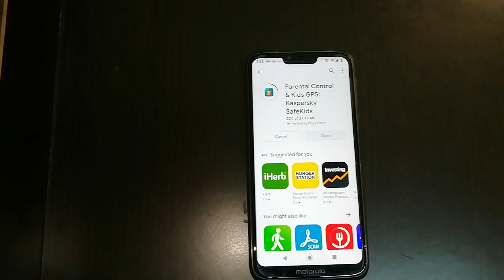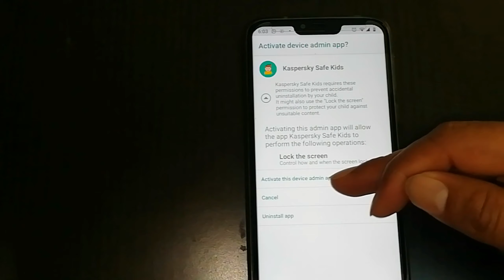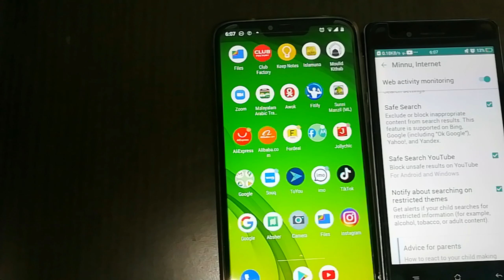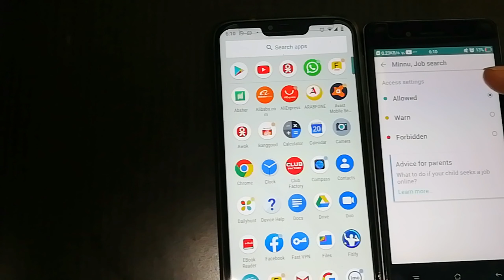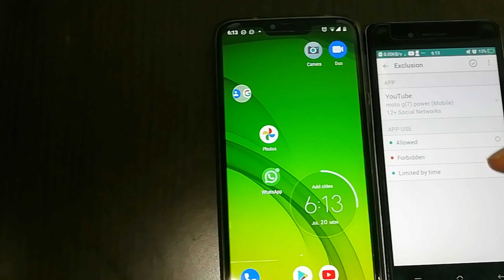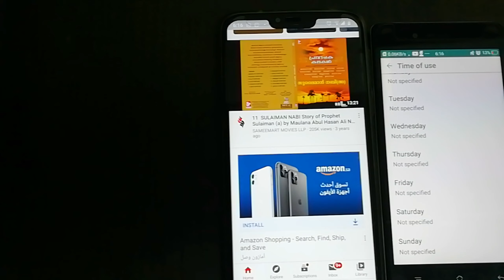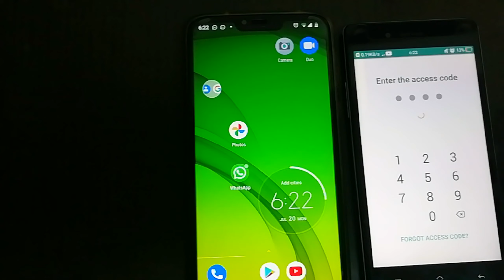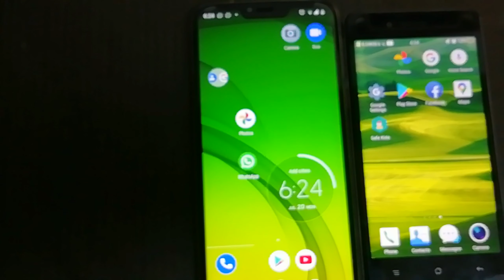best mobile tracker|malayalam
best mobile  tracker  എങ്ങനെ

ഇതിന് എന്ത് ചെയ്യാം online പഠനം നന്നായിട്ട് പഠിക്കാനും ഇന്റർ നെറ്റിന്റെ ചതി ക്കുഴിയിൽ മക്കൾ വീഴാതിരിക്കാനും അവരുടെ മൊബെൽ
ഗൽഫിലിലുന്നോ ഓഫീസിൽ ഇരുന്നോ നിയന്ത്രിക്കാനും  ഉതകുന്ന ഒരു കിടിലന് ആപ്പ് പരിചയപ്പെടുത്തുകയാണ് ഇവിടെ!